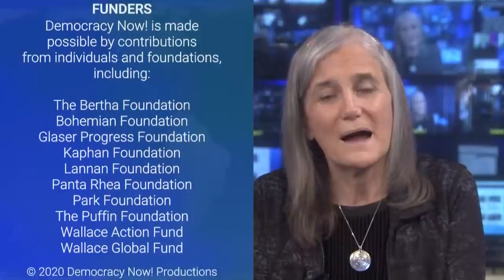"America's Moment of Reckoning": Keeanga-Yamahtta Taylor & Cornel West on Uprising Against Racism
Scholars Cornel West and Keeanga-Yamahtta Taylor respond to the global uprising against racism and police violence following the killing of George Floyd in Minneapolis. "We're seeing the convergence of a class rebellion with racism and racial terrorism at the center of it," said Princeton professor Keeanga-Yamahtta Taylor. "And in many ways, we are in uncharted territory in the United States."